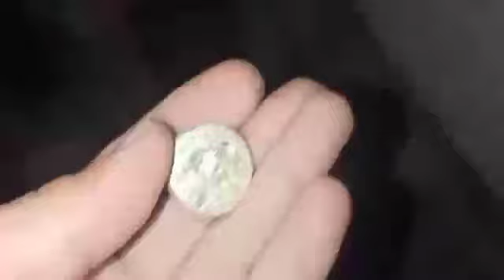ITO SIGURADONG TREASURE AGAD...silver recovery mula sa mga plated silver..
bigyan ko kayo idea paano magrecover Ng silver mula sa mga plated silver...